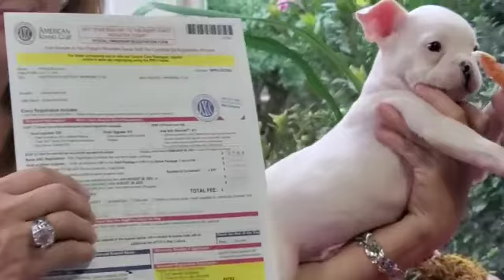Casper the Georgia French Bulldog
Male French Bulldog for sale. Casper was born in July 21,2020. He comes with AKC papers with full rights to breed. We are located in Fort Valley, Georgia USA.